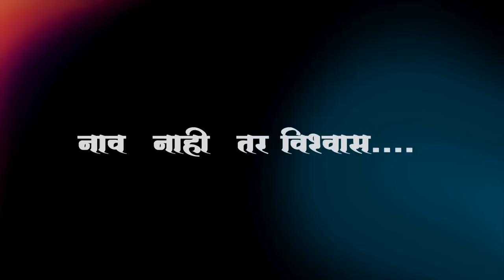Saarthi Education Felicitation 2023 || Teaser Launch || 740+ Selections || Highest Results in India